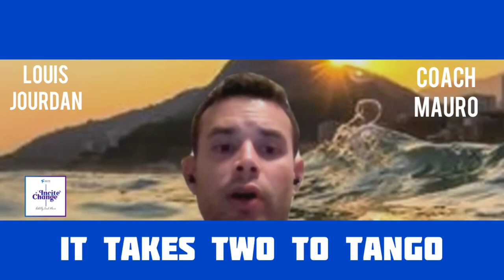It Takes Two to Tango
In our "Professional Decisions with Louis" Podcast, Louis Jourdan talks about how a trainer can give you guidance and motivation, however, it’s up to the individual to help themselves.